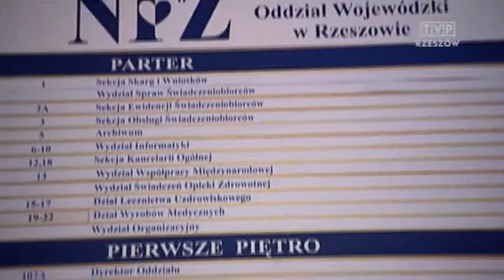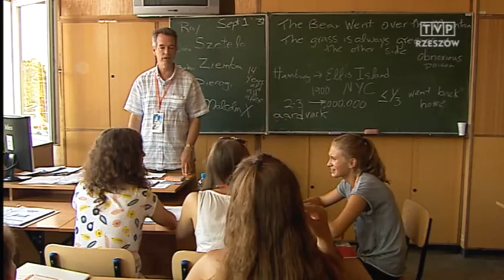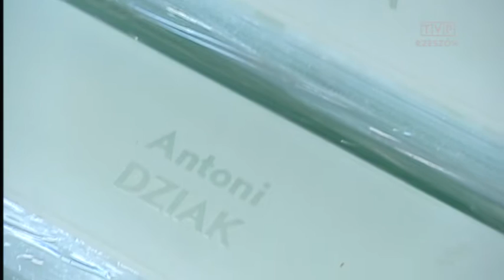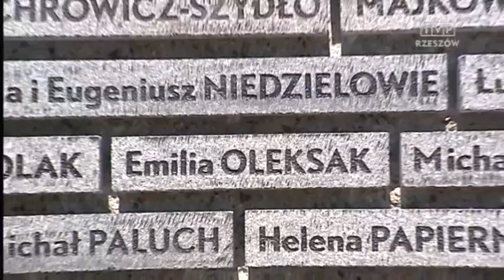Aktualności 8.07.2015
Dzisiaj w AKTUALNOŚCIACH: pożar domu mieszkalnego pod Dubieckiem, kosztowny remont siedziby NFZ, letnia szkoła języka polskiego.